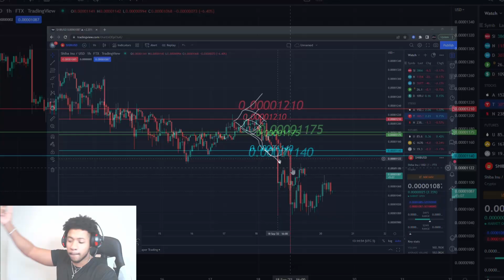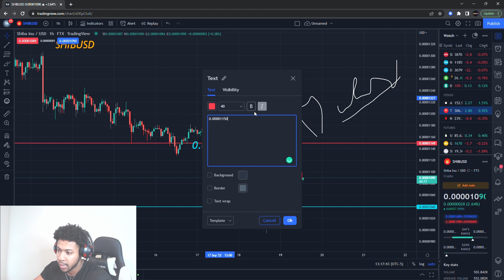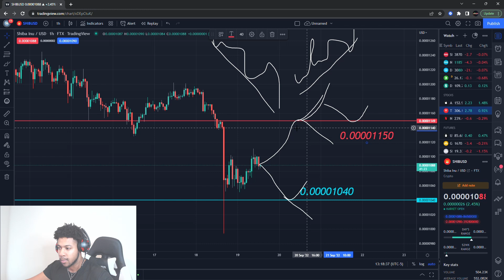STAY AWAY FROM SHIBA INU COIN! THIS IS WHY...